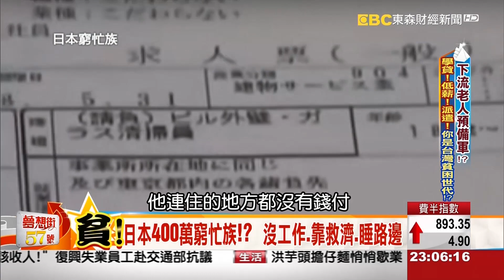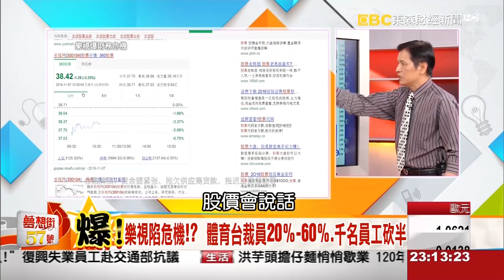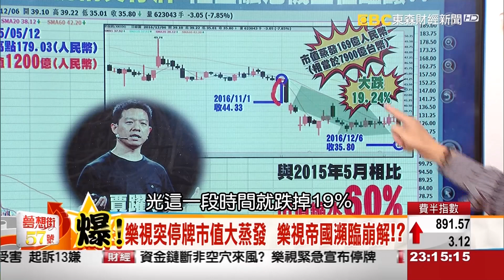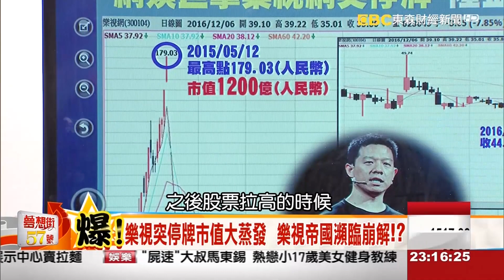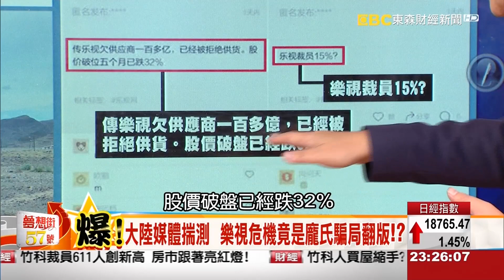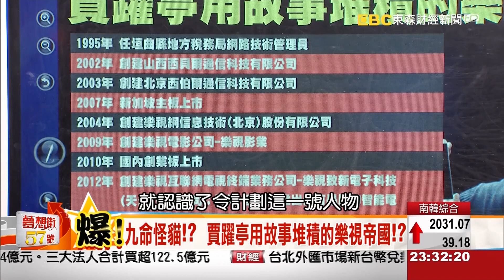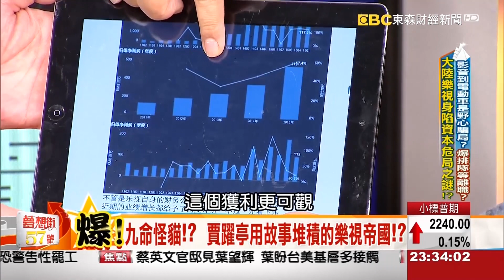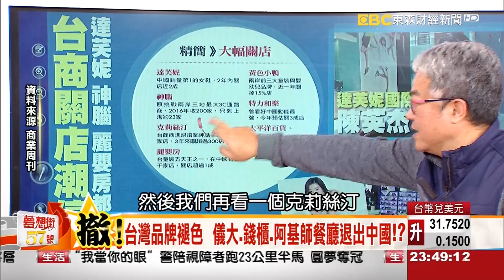悲哀！年輕人 你的名字叫「貧困世代」《夢想街５７號》2016.12.08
下流老人預備軍？！
學貸！低薪！派遣！
你變台灣貧困世代？！

影音到電動車是野心騙局？
爆排隊等離職？
大陸樂視身陷資本危局之謎？！